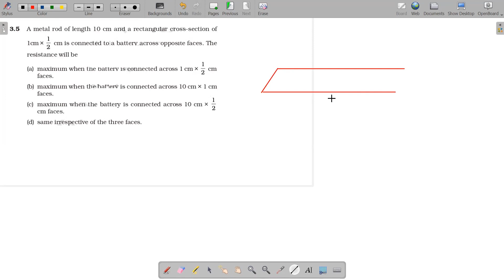3.5 A metal rod of length 10 cm and a rectangular cross-section of 1cm * 1/ 2 cm is connected to a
12th NCERT Exemplar Solution in Detail - Current Electricity

3.5 A metal rod of length 10 cm and a rectangular cross-section of 1cm * 1/ 2 cm is connected to a battery across opposite faces. The resistance will be
(a) maximum when the battery is connected across 1 cm × 1/2 cm faces.
(b) maximum when the battery is connected across 10 cm × 1/2 cm faces.
(c) maximum  when  the  battery is connected across 10 cm × 1/2 cm faces.
(d) same irrespective of the three faces.